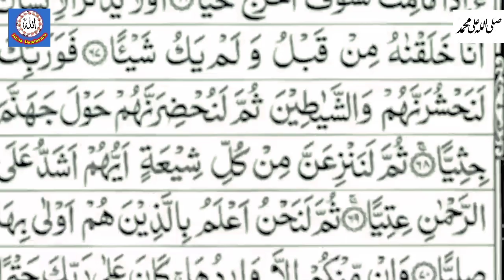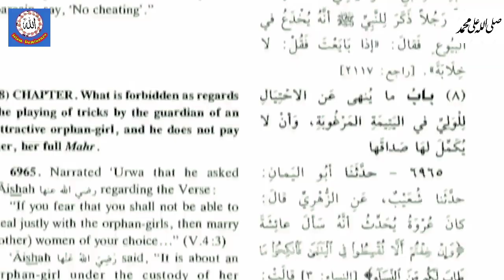Should Muslims celebrate christmas | Raja Zia ul Haq | Youthclub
Raja Zia ul Haq explains how Muslim got involved into Christmas and other Non Muslim festivals.